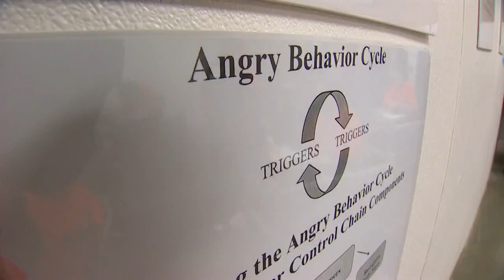Shackled inmates share thoughts and feelings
The most dangerous offenders now get a chance to have group therapy sessions.